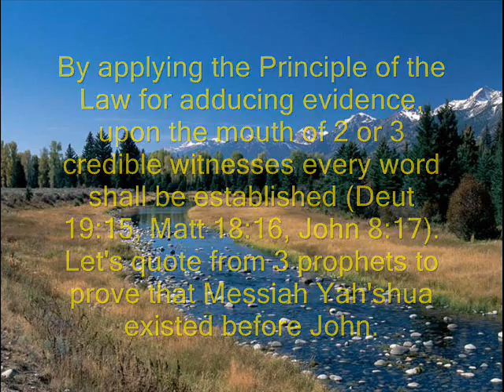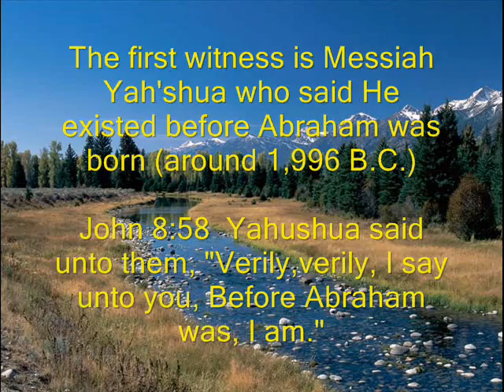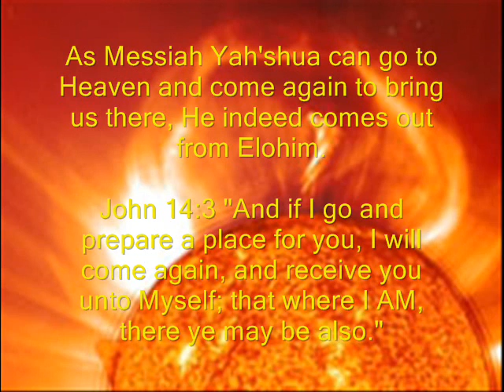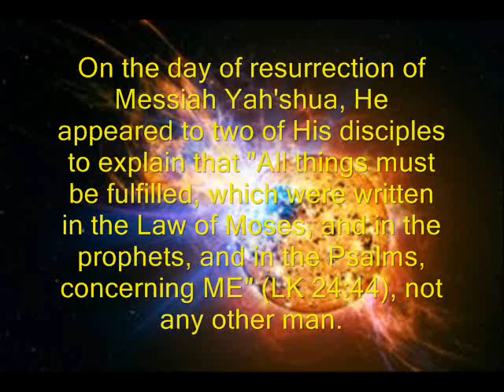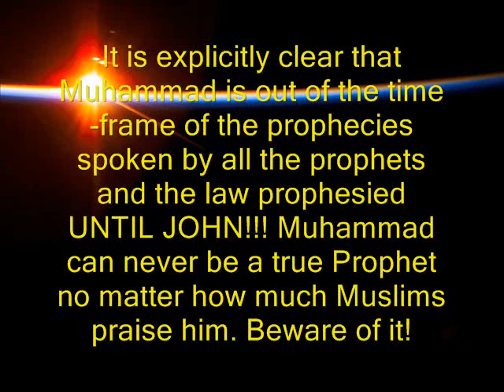Jesus said: "all Prophets & the Law prophesied UNTIL John"; no prophesied prophet after Him in OT!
Because the last true Prophet was John the Baptist and no more prophesied prophets to come after John the Baptist. Listen to Messiah Jesus the Great I Am.

Messiah Yah'shua explicitly declared that "For all the Prophets and the Law prophesied until John, and if ye will receive it, this is EliYah, who was to come" (Matthew 11:13). This phrase speaks of John the Baptist as the prophetic EliYah who would come before the Messiah.

"For all the Prophets and the Law prophesied until John" that is until the time of John the Baptist.  Messiah Yah'shua came at the time of John the Baptist. After John, there is no more prophesied prophet yet to come after Messiah Yah'shua.

Messiah Yah'shua said men were of this world but He was not of this world!
John 8:23  And He said unto them, "Ye are from beneath; I am from above: ye are of this world; I am not of this world."

John the Baptist declared:
John 3:31 "He that cometh from above is above all: he that is of the earth is earthly, and speaketh of the earth: He that cometh from Heaven is above all."

As Messiah Yah'shua said "For I came down from Heaven" (John 6:38), He was not of this world unlike men "born of women" (Matt 11:11). And John the Baptist declared that "He that cometh from Heaven is above all" (John 3:31). Hence Yah'shua is above all!